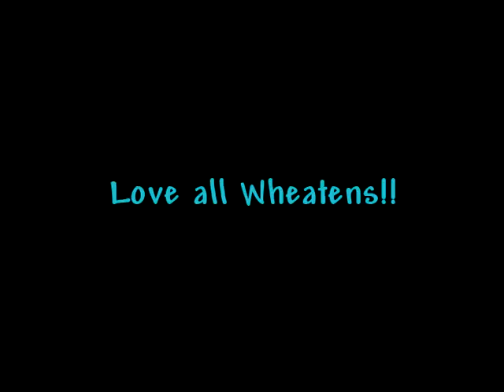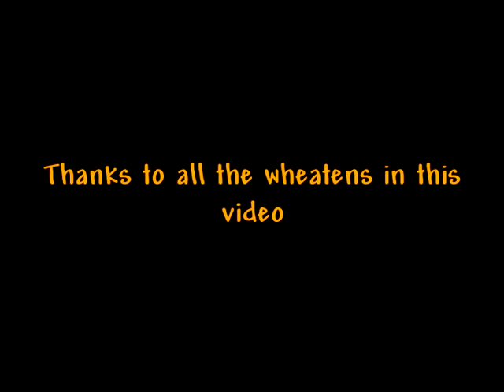Love all Wheatens! HQ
This is a video of pictures of lots of other wheatens. Some of them are Murphy and some are ones I found on the internet. I only own pictures of Murphy. R.I.P Michael Jackson